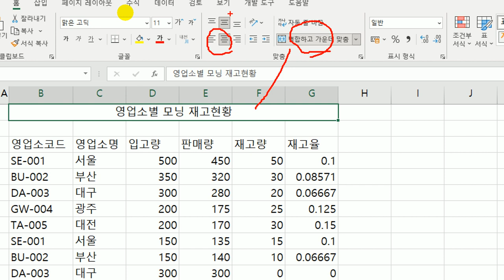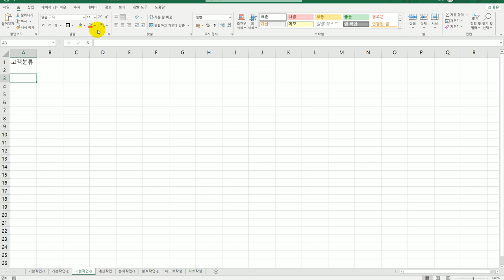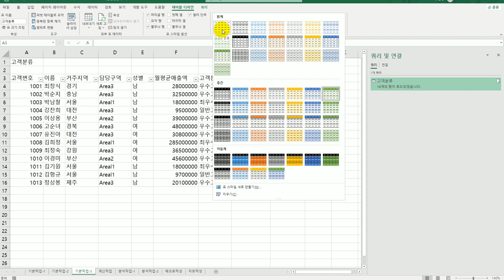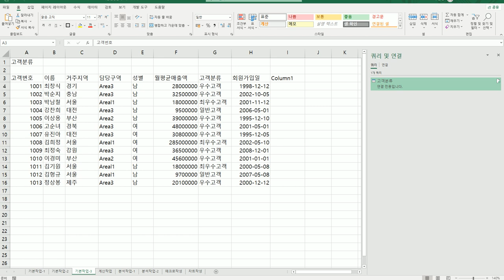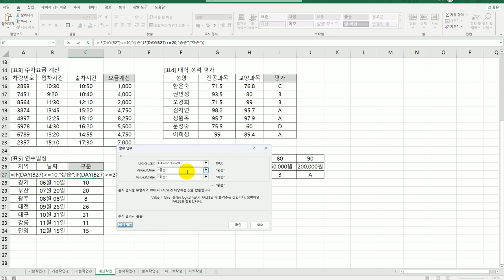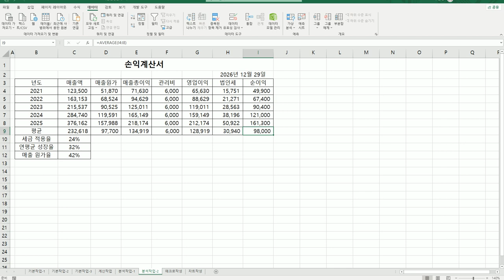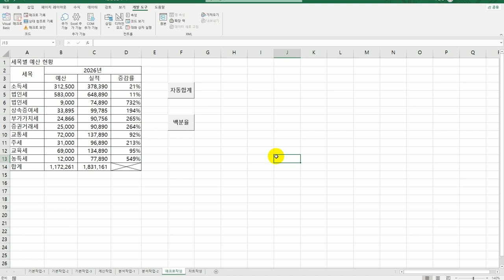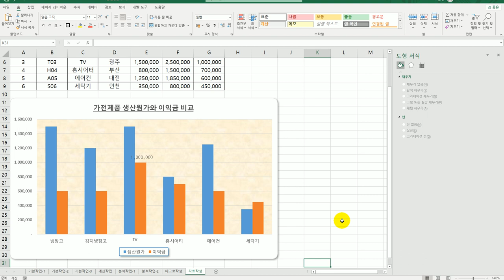[컴활2급실기] 기출 유형 문제 3회